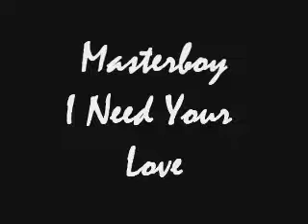Masterboy - I Need Your Love